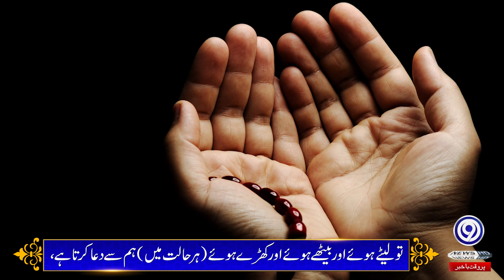Surah Yunus | Ayat 12 | Quran Recitation | Yaad E Ilahi